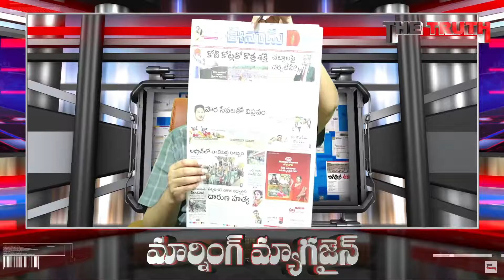వచ్చే 25 ఏళ్లు టార్గెట్ | Morning Magazine | Journalist Sai | The Truth